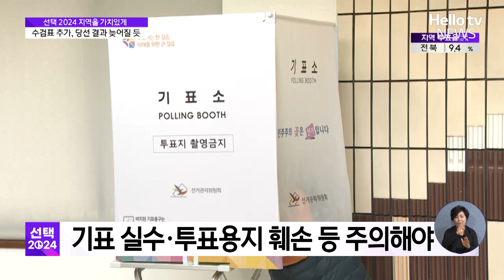쇳물보다 뜨거운 투표 열기, 광양 제철소ㅣ#헬로tv뉴스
22대 국회의원 선거 4.10 총선 본투표가
순조롭게 진행되고 있는데요.
이번에는 전남 지역 상황 살펴보죠?

네, 쇳물보다 뜨거운
투표 열기가 가득한 광양 제철소로 가봅니다.
현장에 송아영 기자가 나가 있습니다.